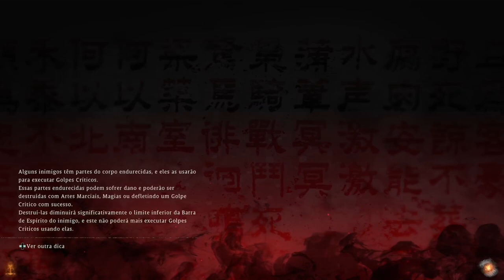Wo Long: Fallen Dynasty (Xbox Series/Modo Qualidade) - Início On Xbox One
Um soldado sem nome deve lutar contra monstros e demônios em uma versão de fantasia sombria do período dos Três Reinos.